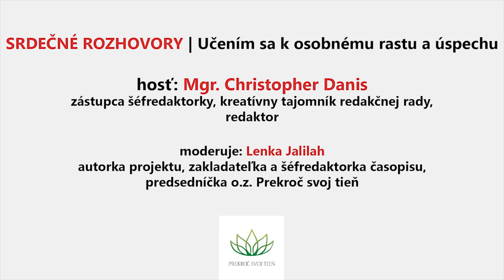SRDEČNÉ ROZHOVORY | Christopher Danis | Učením sa k osobnému rastu a úspechu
Christopher Danis: „Keď sa ideme učiť a necítime sa dobre, bojíme sa, alebo máme k niečomu odpor, vtedy si blokujeme tie časti mozgu, ktoré umožňujú hlboké zapamätávanie si toho, čo sa učíme. Zároveň si blokujeme aj tú časť mozgu, ktorá je zodpovedná za kreativitu. Takže sa nám učí ťažšie.“

Ako sa naladiť tak, aby nám učenie išlo ľahko a aby sme si neblokovali spomenuté časti mozgu? To sa dozviete – ale aj oveľa viac o učení sa – v Srdečnom rozhovore „Učením sa k osobnému rastu a úspechu“.

článok v časopise Prekroč svoj tieň, s ktorým korešponduje téma Srdečného rozhovoru

kniha spomínaná v Srdečnom rozhovore: Jim Kwik, Myseľ bez hraníc: Ako si zdokonaliť myslenie, učiť sa rýchlejšie a žiť výnimočný život

moderátorka: Lenka Jalilah
postprodukcia: Mgr. Christopher Danis
foto: Ing. Štefan Miko, KM - Foto

Ďakujeme Pavlovi Hruškovi za finančnú podporu, vďaka ktorej sme zakúpili zvukové a nahrávacie zariadenia, použité aj pri realizácii tohto Srdečného rozhovoru.

Časopis PREKROČ SVOJ TIEŇ, ISSN 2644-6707, je prvý internetový odborný, recenzovaný časopis zameraný na osobný rozvoj. Je zaradený do archívu elektronických publikácií v národnom projekte dlhodobej ochrany digitálneho kultúrneho dedičstva „Digitálne pramene – Webharvesting a archivácia e-born obsahu“.
Ambasádorom časopisu je MUDr. Radkin Honzák, český psychiater, publicista a bývalý pedagóg. Špecializuje sa na psychoterapiu a je zástancom psychosomatického (biopsychosociálneho) prístupu.
Na platforme časopisu prebieha každoročne Celoslovenská literárna súťaž Prekroč svoj tieň, ktorá je určená pre žiakov 8. a 9. ročníka základných škôl a pre stredoškolákov. Odborným garantom súťaže je doc. PhDr. Peter Karpinský, PhD., spisovateľ, vysokoškolský pedagóg a jazykovedec.

Ak sa vám Srdečné rozhovory páčia, podporte nás, prosím, ľubovoľnou sumou.
Pomôžete nám skvalitniť našu prácu a rozšíriť možnosti realizácie a kreativity.
Robíme to zadarmo, vo svojom voľnom čase a s láskou šírime do priestoru dobro.
Do poznámky napíšte: DAR.
ĎAKUJEME veľmi pekne!

Občianske združenie PREKROČ SVOJ TIEŇ
Jarocká 1300/36, 951 35 Veľké Zálužie
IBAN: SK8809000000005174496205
SWIFT kód: GIBASKBX

Na konci tohto videa nájdete QR kód.